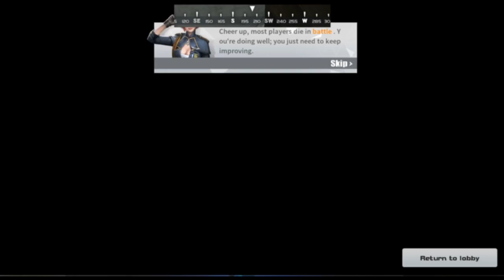LiveROS "FREE PUBG?? RULES OF SURVIVAL" ( ROS Funny Moments)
Ended up looking for so many request On Facebook & Discord group.

Here is GTA5 for you guys!!

Playing Rules Of Survival with friends.
Please share link to friends who need to see it.

► Wanna Join In-game??
     Message me In-game! Social CLUB ID :  Unfaced.

    * Respect Moderators.
      spammers/abusive trolls .

► My PC specifications :
     ` Intel Core i7 6th generation processor.
     ` NVIDIA 940 MX Graphic Card ( 4gb)

►  Internet Connection : 50mbps